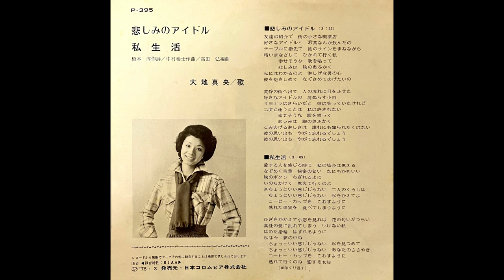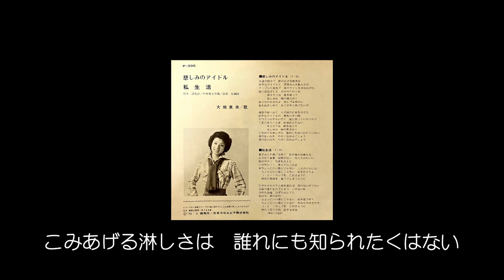大地真央 『悲しみのアイドル』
悲しみのアイドル
(1975年3月／日本コロムビア)

歌　大地真央

作詞　橋本　淳
作曲　中村泰士
編曲　高田弘